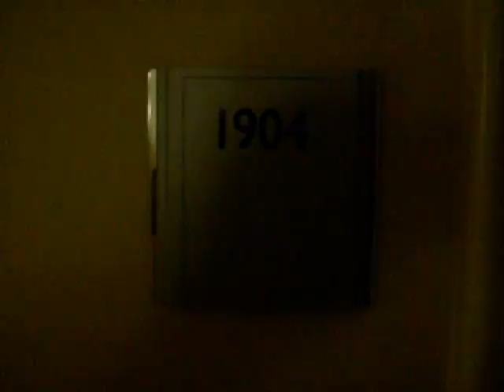St Regis #1904 Part I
Direct Ocean view condo located in prestigious St Regis condo.  Remarkable views of Ft Lauderdale Beach